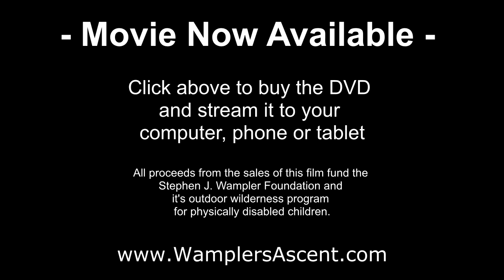Best Documentaries of 2014 - Wampler's Ascent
Easily one of the best documentaries ever made and definitely one of the best documentaries of 2013. To date, it has made the Academy Award top 150 documentaries. With 42 Award winning nominations from top Independent Film Festivals.  This incredible documentary  chronicles Stephen Wampler's attempt to climb one the biggest rock faces in the world, El Capitan located in Yosemite National Park.